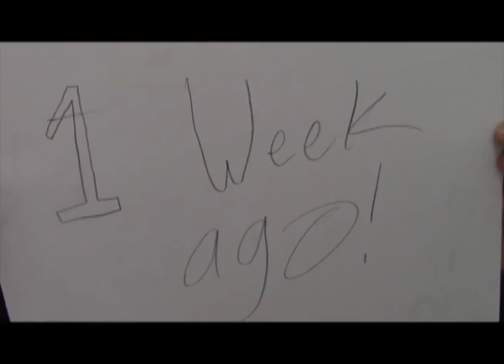Silent Movie - Conor, Quinn, Alex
Made as part of the CAM Kids Fall 2014 Workshop